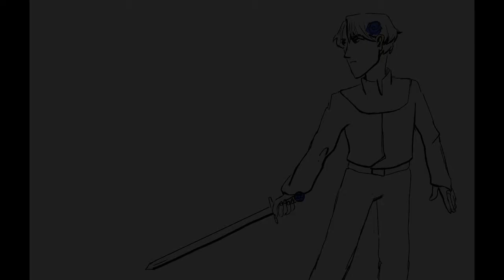YOI animatic | resplendent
for kaz and her fanfic resplendent!